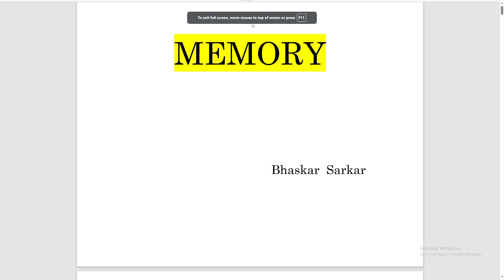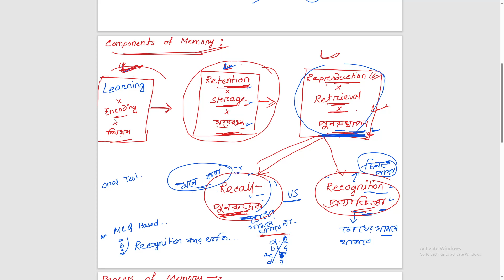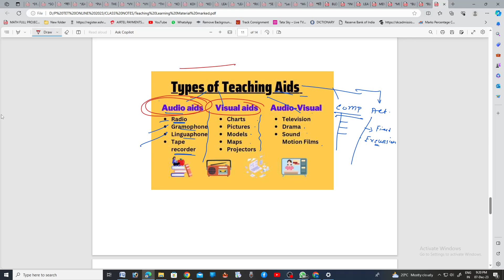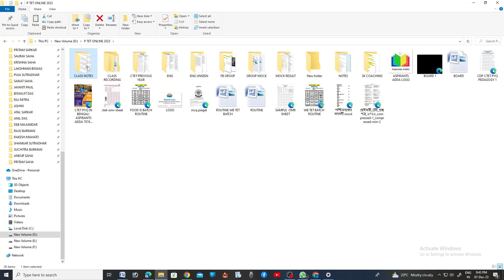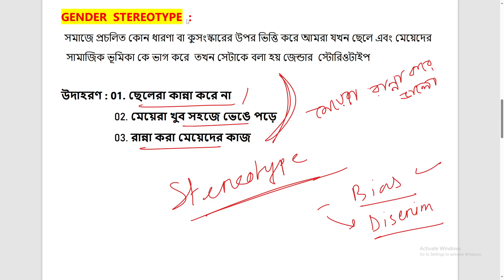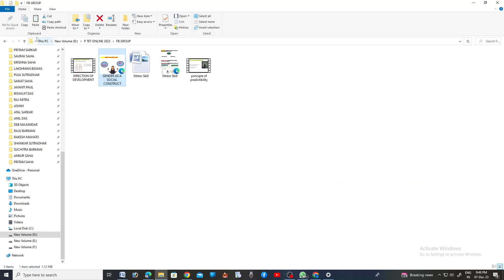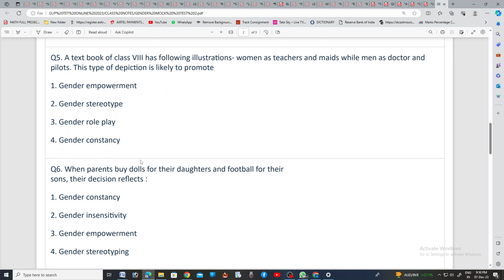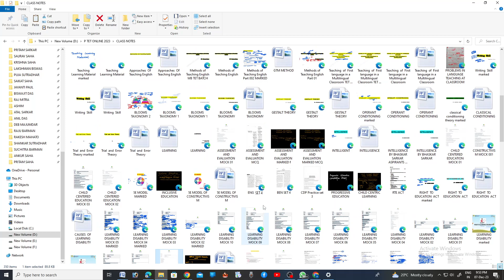🔴 CDP MAHA MARATHON CLASS PART - 02 BY BHASKAR SIR / WBTET / CTET CDP MARATHON CLASS